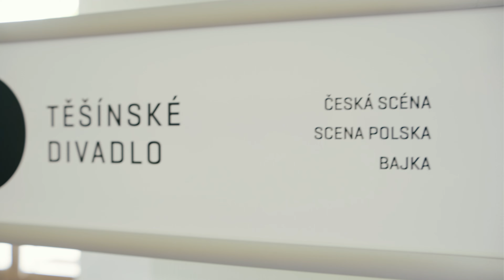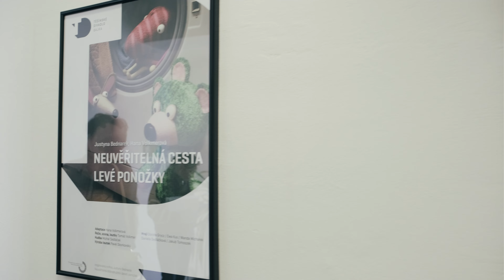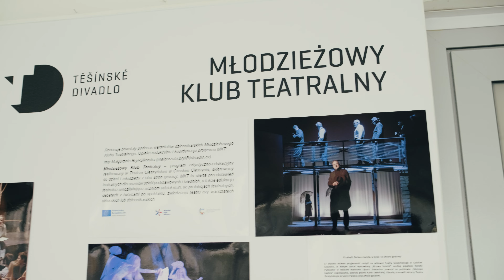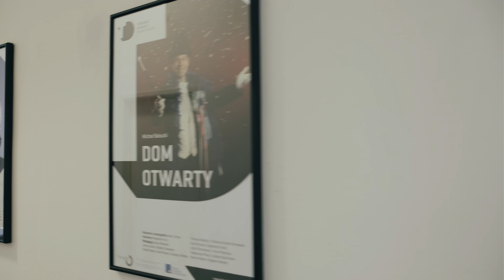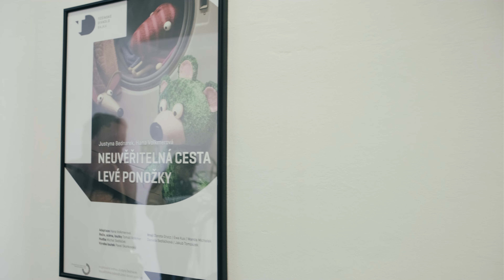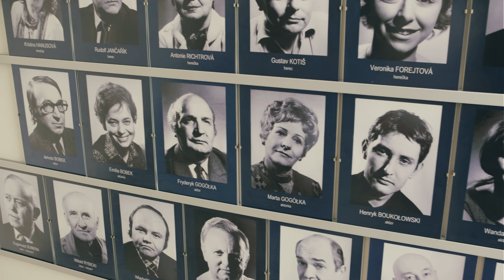Scena Polska - Teatr Cieszyński | Historia za granicą | 02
🇵🇱 SCENA POLSKA TEATRU CIESZYŃSKIEGO 🇵🇱

Scena Polska powstała w 1951 roku jako drugi zespół Teatru Cieszyńskiego w Czeskim Cieszynie z inicjatywy Polskiego Związku Kulturalno-Oświatowego. Miała siedzibę przy ul. Strzelniczej, a przedstawienia odbywały się w hotelu Piast.

W ponad 70 sezonach Scena Polska wystawiła ponad 470 premier, obejmując dzieła dla dzieci i młodzieży, klasykę, dramaty, komedie oraz literaturę polską i czeską. Zespół aktorski regularnie występuje nie tylko w Czeskim Cieszynie, lecz także w różnych miejscowościach Polski, Czech i indziej za granicą.

Scena Polska nie tylko prezentuje różnorodne spektakle, ale także pełni istotną rolę w zachowaniu dziedzictwa kulturowego i językowego społeczności polskiej na Zaolziu. Jest miejscem, gdzie polski język literacki i kultura są żywe, co staje się szczególnie ważne w kontekście rzadszego występowania polskiego języka na tym terenie. Takie podejście wykracza poza granice tradycyjnego teatru, spełniając również funkcje wychowawcze i patriotyczne dla lokalnej społeczności polskiej.

🗣 Występują: Karol Suszka, Bogdan Kokotek + aktorzy teatru na trailerach
🎬 Opracowanie filmu: Marek Konieczny, Józef Szymeczek, Luděk Ondruška
ℹ Projekt: "Historia za granicą" jest wsparty w ramach regrantingu dla Polonii i Polaków poza granicami Stowarzyszenia Odra-Niemen ze środków Kancelarii Prezesa Rady Ministrów.

0:00 - 0:57 Scena Polska
0:57 - 7:50 Karol Suszka
7:50 - 8:03 Scena Polska
8:03 - 12:33 Bogdan Kokotek
13:33 - 13:14 Koniec